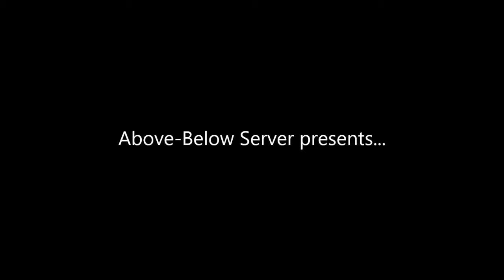Above-Below Series if the intro was made by Fatih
learning lmms purpose